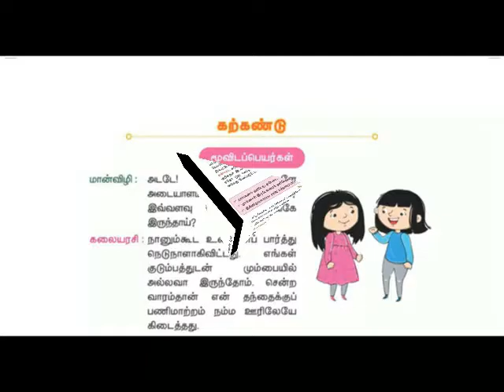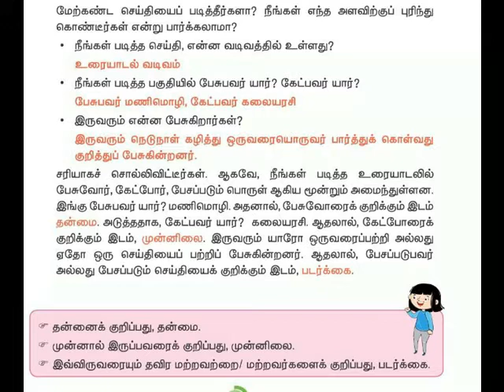மூவிடப்பெயர்கள் =READING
V TAMIL TERM 2 LESSON 4 READING MODE